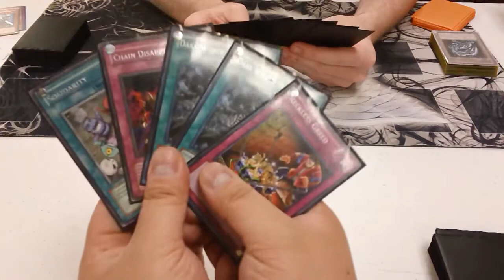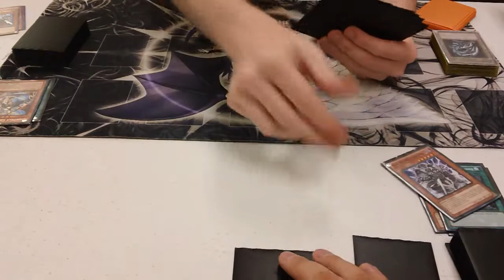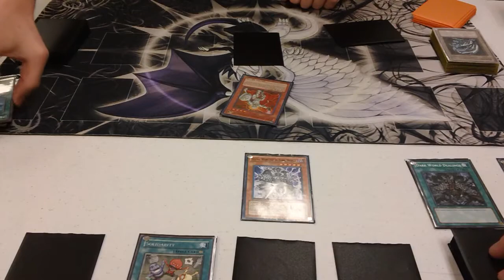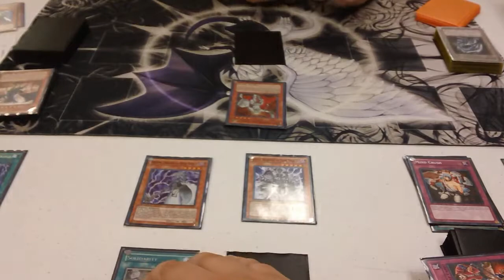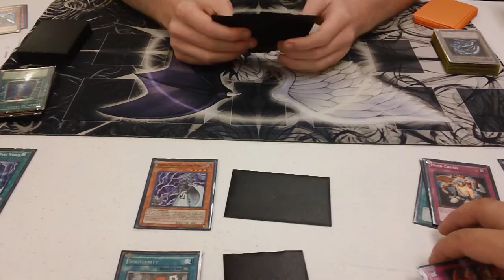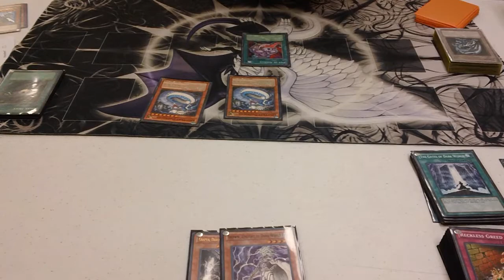Dark World vs. Lightrays Duel 2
Damn you Thomas, you ruined my fun.